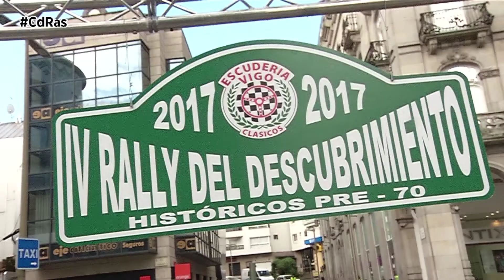IV RALLYE DEL DESCUBRIMIENTO PRE 70 2017 | By CdRas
Unos vehículos clásicos que tomaban “literalmente” el corazón de Vigo, con una vistosa ceremonia de salida desde la Puerta del Sol, el kilómetro cero de la ciudad olívica. La Escudería Vigo Clásicos ponía en marcha de nuevo una cita en la que los vehículos más longevos eran los protagonistas, con unidades históricas pre 70 construidas desde el año 1905.

Coches muy difíciles de contemplar en la actualidad. Monturas que se repartían en las categorías de Veteranos, Vintage, Post-Vintage, Post-Guerra y finalmente los construidos entre 1961 a 1970. En total, casi 40 espectaculares vehículos de antaño. 31 de ellos puntuaban en la modalidad de vehículos clásicos,  7 lo hacían en antiguos.

Tras afrontar tramos secretos abiertos al tráfico con un total de 150 kilómetros de recorrido y a una velocidad media inferior a 50 km/h,  Luciano Duarte Y Begoña Alfaro con su Mini Morris Cooper S se perfilaban como los ganadores entre los vehículos más modernos. Le seguían en la clasificación, en segundo y tercer lugar, el Triumhp TR4 IRS de Vicente González y Sabela García y el Porsche 356 C de García Tobío y Breogán Abalde.

El Hispano Suiza T49 de Manuel Pestana y José María Criado vencían entre los vehículos más antiguos. EL Bugatti de Manuel Carrera y Javier Mariño era segundo y en tercera posición se clasificaban José Ramón Bermúdez y Natividad Crespo con su Bentley.